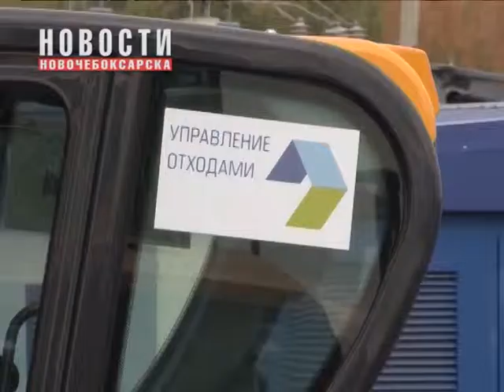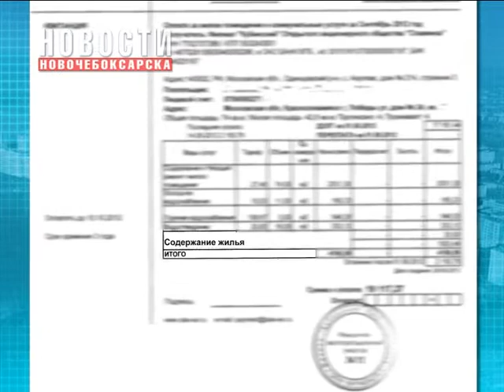Пихтулинская свалка закрывается, начинает свою работу Полигон ТБО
С 1 ноября прекращает свою работу Пихтулинская свалка по решению суда. В связи с этим, работу по временному размещению бытовых отходов начинает новый полигон ТБО в Новочебоксарске. Плановое совещание с руководителями управляющих и обслуживающих компаний прошло 20 октября в администрации города.